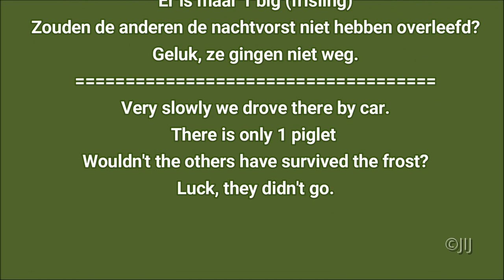Zwijn met maar één frisling / Wild boar with one piglet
We zagen ook nog een boomklever.
We also saw a nuthatch.